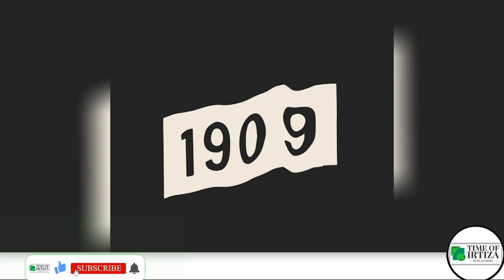|| International || Woman || Day.....|| 2024 ||